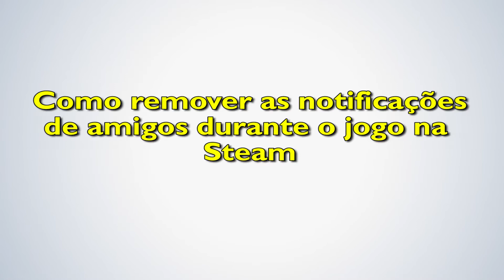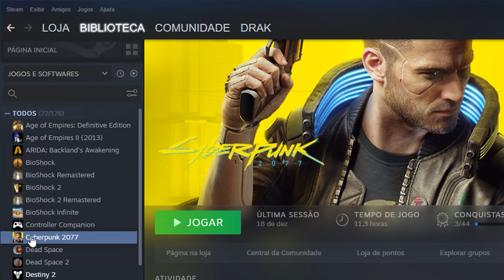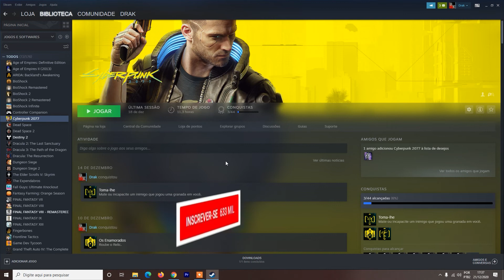Como remover as notificações de amigos na Steam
Aprenda como remover as notificações chatas de amigos durante um jogo na sua steam.